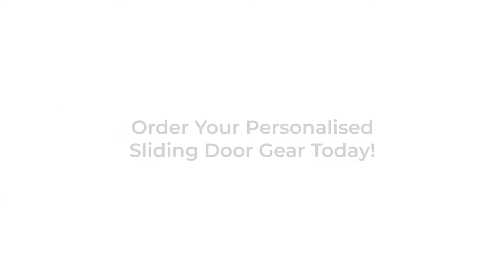Bespoke Top-hung Sliding Wardrobes | Fitted Sliding Doors UK | Inspired Elements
Reimagine the Way Your Bedroom Looks with Dazzling Top Hung Sliding Doors!

Looking for a perfect top hung slidingdoorwardrobe design for your bedroom? Welcome to Inspired Elements - your go-to wardrobe designers and manufacturers in the UK. Our team of experienced designers and manufacturers use luxury mechanisms for the smooth and seamless finish on your top hung sliding door wardrobes.